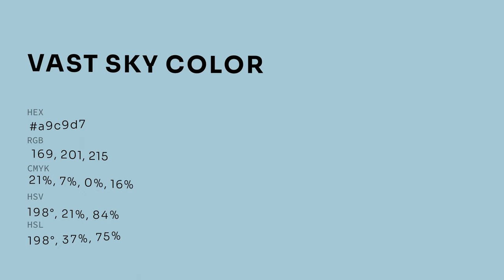Vast Sky color a9c9d7 hex color - Blue color - Warm color a9c9d7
What color is Vast Sky ? a9c9d7 hex color - Blue color - Warm color a9c9d7

Hex a9c9d7 Color Code is also known as Vast Sky color.

Hex a9c9d7 Color code in RGB color code model is created after adding 66.27% red color, 78.82% green color and 84.31% blue color.
Hex a9c9d7 Color code in CMYK color (process color) code model is generated after subtraction of 21% cyan, 6% magenta, 0% yellow and 15% black.